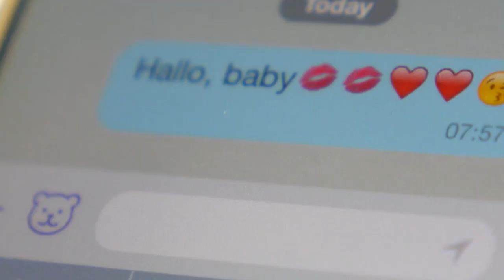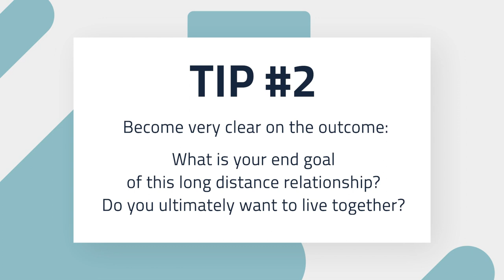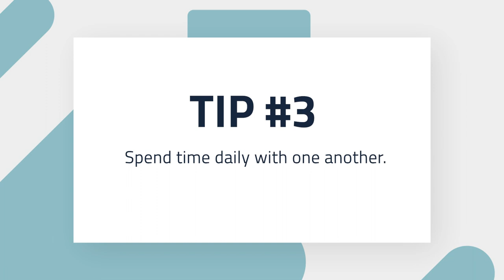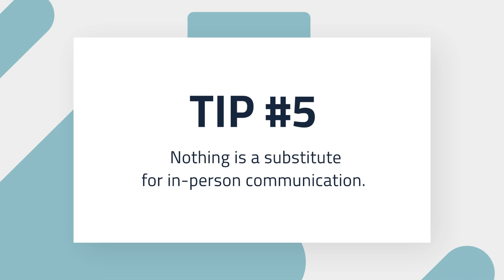How To Create Deep Commitment In a Long Distance Relationship